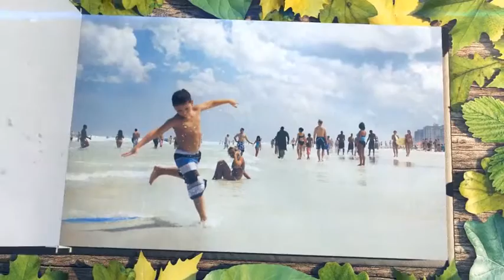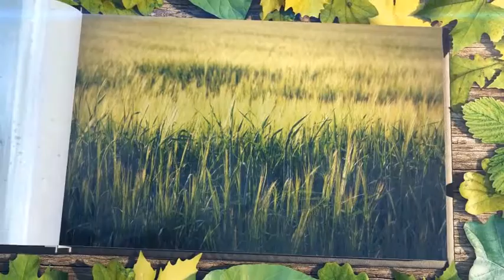Pages of Summer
This projects can help you create your own summer photo album. Where you have been and what has been happened. Share your unique story.

    What is YOUR summer like?

Key Features:

    Classic and photo-realistic photo album on the summer afternoon… Everything is like in old good times.
    FullHD resolution
    29 placeholders for your photo or texts
    Pretty easy in using. All you need to do is insert photos and hit render button.
    Length: up to 1:35 seconds.